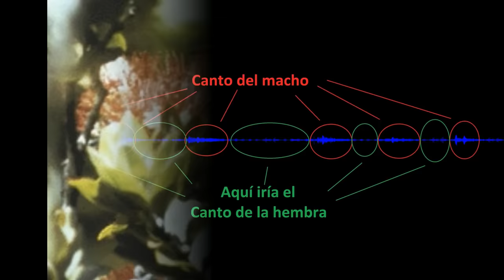Escucha el Canto de un Ave Extinta (el último macho Kauaʻi ʻōʻō)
El Kauaʻi ʻōʻō era un pájaro de las islas de Hawai que se extinguió en 1987 a causa de la pérdida de su hábitat y la introducción de especies foráneas, especialmente los cerdos y los mosquitos.
Su desaparición es un recordatorio de lo real que es el peligro de la extinción y la enorme pérdida de belleza y diversidad que ésta supone para nuestro mundo.
Se estima que 1 de cada 8 especies de aves se encuentra actualmente amenazada. Más aún, 40% de todas las especies de aves están en declive; es decir, sus números están reduciéndose año a año. Lo que es peor es que en la mayoría de los casos esto es por causa de la actividad humana, sea de forma directa o indirecta.

Hoy más que nunca debemos movilizarnos si queremos frenar el calentamiento global y la extinción masiva de especies que estamos viviendo.
Sé parte de la solución, no del problema.

¿Cómo puedes ayudar?

1) Infórmate
2) Participa en o dona a organizaciones y causas ambientalistas
3) Vota por políticos que crean en el Cambio Climático y que tengan planes ecológicos
4) Reduce tu huella ambiental (usar menos el auto, comer menos carne, generar menos basura, composta, recicla, etc, lo que a ti te resulte más aplicable).
5) Cuida la biodiversidad: planta flores nativas en tu balcón o jardín, instala comedores o bebedores de aves, etc.
6) Difunde y concientiza a otros

Tengo varios videos que te pueden ayudar a aprender más sobre medio ambiente y reducir tu huella de carbono:

Fuentes:
- Película "Racing Extinction" (2015).